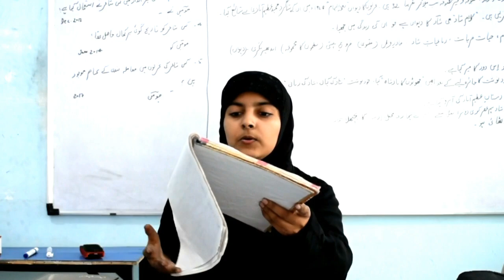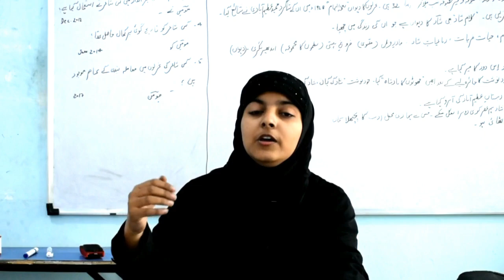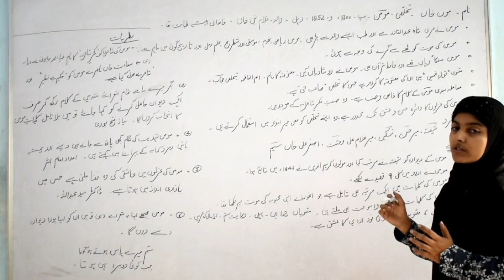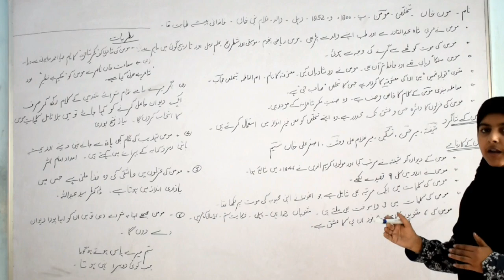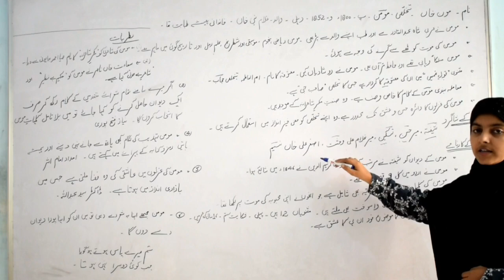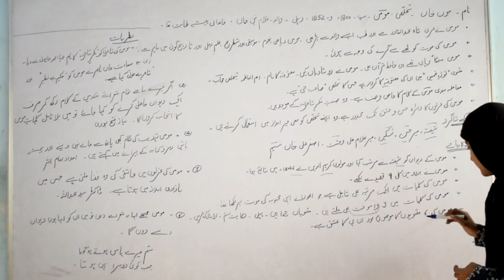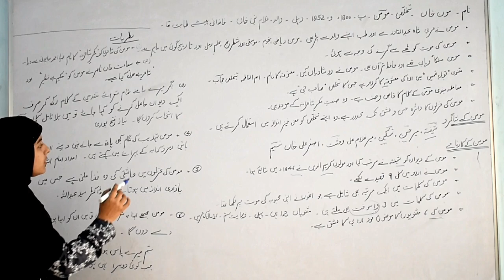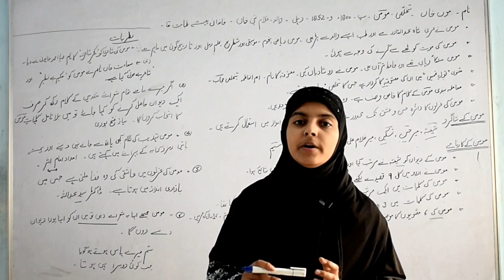UGC NET/JRF-URDU GHAZAL PART-VI-(i) (Momin Khan Momin-مومن خان مومن)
MOMIN
Taraqqi Pasand
UGC NET/JRF URDU Taraqqi Pasand
NTA NET